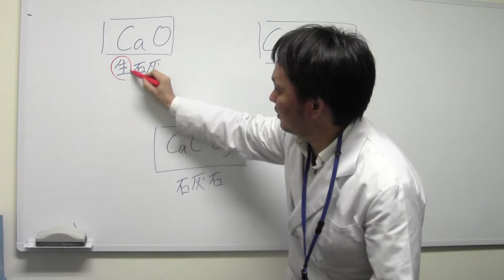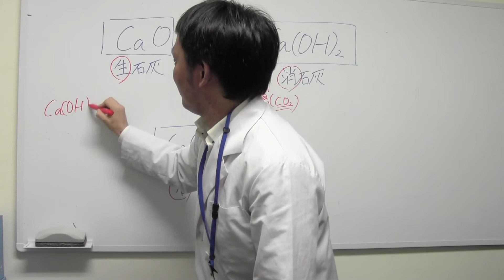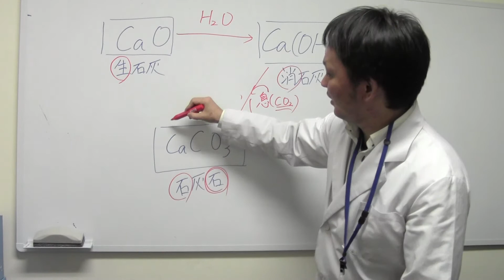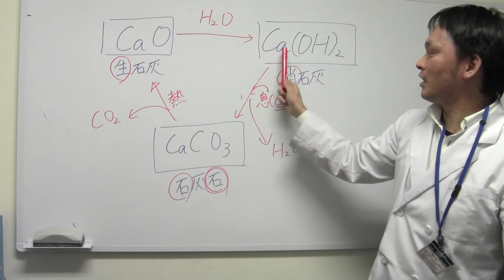【化学】カルシウムの反応式の覚え方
名古屋市で評判の個別指導学習塾/青藍義塾